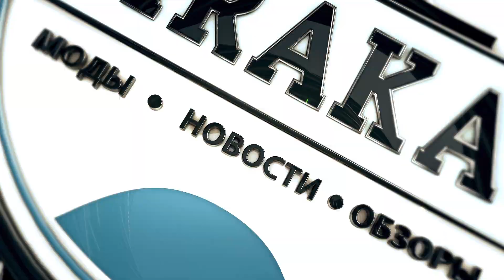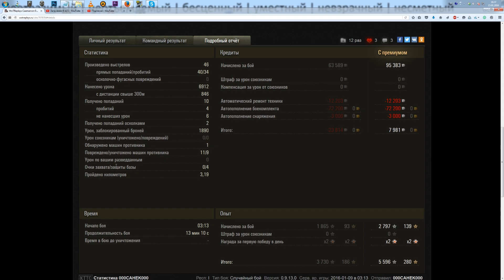От этого танка, такого не ожидали World of Tanks - Caernarvon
От этого танка, такого не ожидали